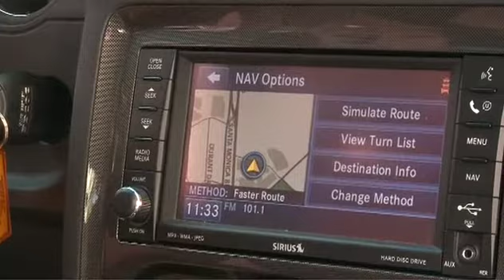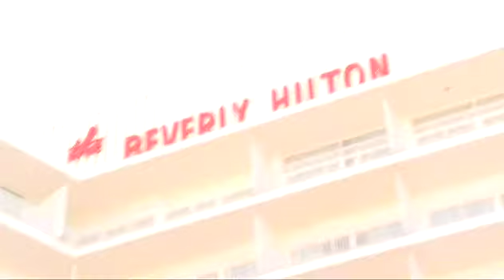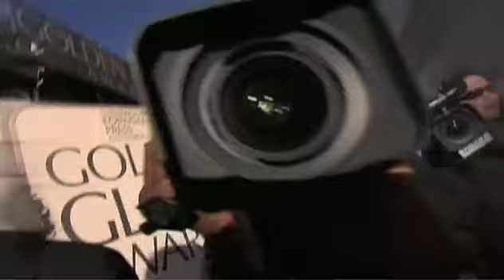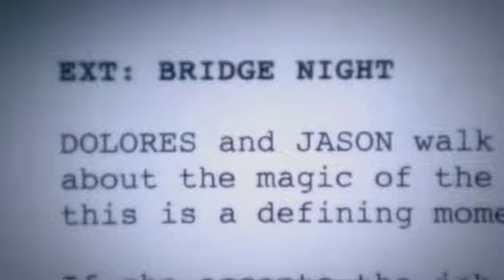Golden Globes 2010 Day Before Show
This show was webcast live the day before the 67th Annual Golden Globe awards on Saturday January 16th. The Red Carpet LIVE hosts talked about what fans would expect the next day and what kinds of preparations were taken place. In this segment, fashion experts talked about fashion trends while other experts predicted who was going to take home an award.  Ricky Gervais was interviewed by the Facebook team and Taryn Southern.  Fans from all over the world had the opportunity to ask Gervais anything they wanted to know about him via Facebook.  Quddus on the loose gave viewers an inside look at the Beverly Hilton were the ceremony took place and interviewed the executive producer of the show Barry Adelman.  This segment also featured Jenni Pulos' various adventures where she mingled with fans at Universal Citywalk as well as tasting the food that the stars ate at the awards show ceremony.

The 67th Annual Golden Globe Awards was seen in more than 160 countries worldwide and is one of the few awards ceremonies that span both television and motion picture achievements.  The special aired live in all time zones on NBC on January 17, 2010. The show was produced by dick clark productions in association with the Hollywood Foreign Press Association.  Philip Berk is President of the Hollywood Foreign Press Association. Orly Adelson, President of dick clark productions, and Barry Adelman executively produced the special.  Chris Donovan directed, and Bob Bardo was the executive in charge of production.